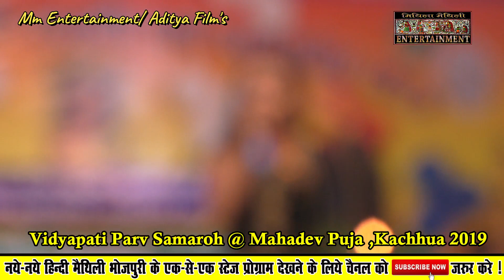Dolly Singh Super Hit Performence @Kachhua Vidyapati 2019 मैथिली गीत माला 3 in 1 // Ramsevak Thakur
Mithila Maithili entertainment Present's
मैथिली गीत माला 3 in 1
Dolly Singh Super Hit Performence
With Ramsevak Thakur @Kachhua Vidyapati 2019